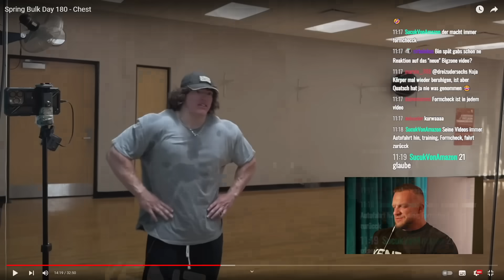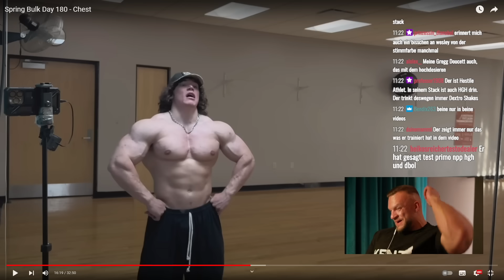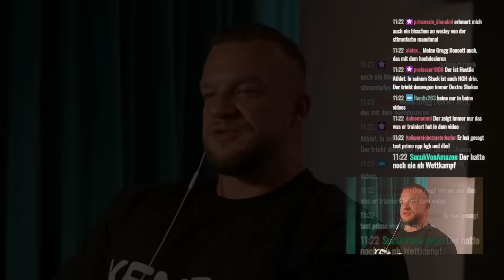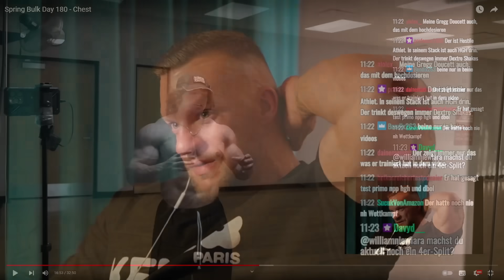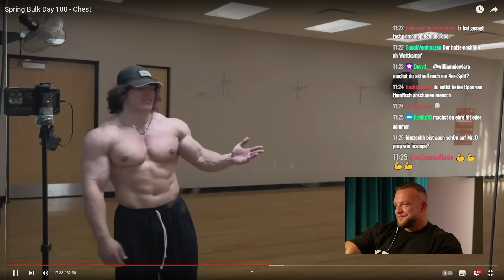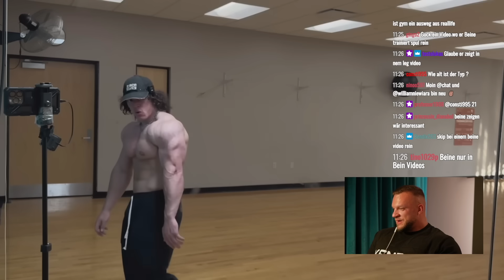Alles aber wirklich alles im System! 21 y/o Sam Sulek ist zugeballert bis Obenhin! William Niewiara